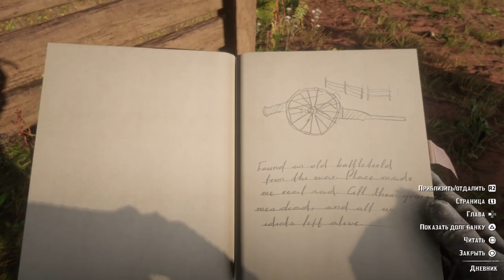RDR2 All Treasure and Location Landmarks of riches Treasure in real time part II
Find all four Landmarks of Riches treasure maps in Red Dead